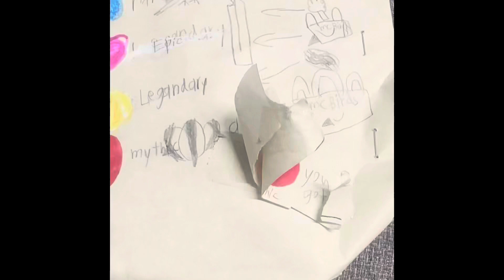My friends weird blind bag